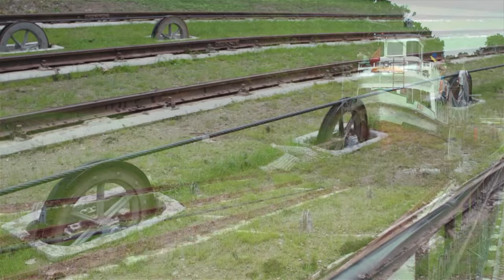Folwark Karczemka: Statki na trawie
Folwark Karczemka prezentuje Państwu jedno z najwspanialszych miejsc na Warmii, czyli Pochylnie Buczyniec na Kanale Elbląskim, oddaloną zaledwie 15 minut drogi od naszego obiektu. Ten Kanał żeglowny uznawany jest za światowy zabytek techniki, który w całości wykorzystuje siłę natury. W 2015 roku zakończyła się jego rewitalizacja i jest to obecnie jedyny na świecie nadal działający szlak.
W Buczyńcu znajduje się również nowoczesne muzeum wraz z salą multimedialną, które polecamy.